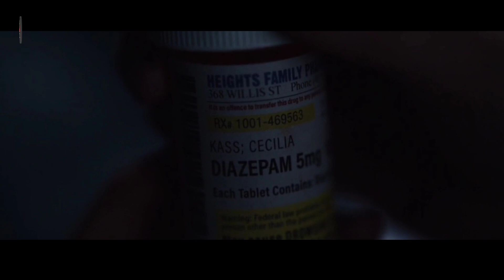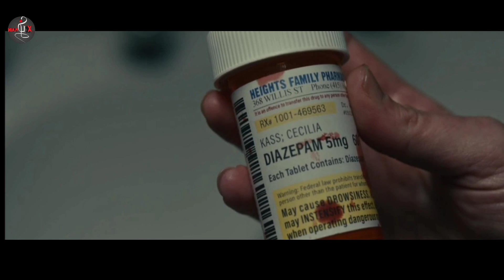The Invisible Man (2020) movie Explained in Tamil | Best Thriller Movie | Tamilxplain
The Invisible Man (2020) Movie Explained in Tamil.